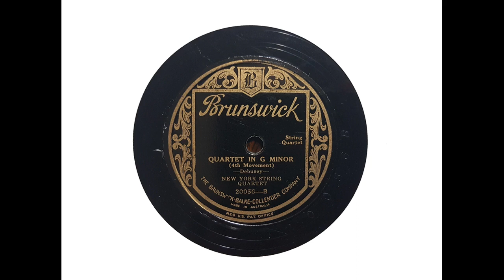New York String Quartet - Quartet in G minor, Op. 10: Fourth Movement (Debussy) (1927)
The New York String Quartet (L to R in photo: Ottokar Čadek (first violin), Jaroslav Siskovsky (second violin), Bedřich Váška (violoncello) and Ludvik Schwab (viola)) plays the Fourth Movement of Debussy's 'String Quartet in G minor,' recorded in New York on 19 October 1927.

I transferred this side from Brunswick 20056.